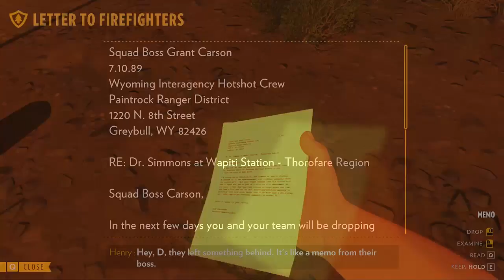EAVESDROPPER | Firewatch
There is a guy actually eavesdropping us!

►PC:
HP Pavilion
Intel i5 4210U @ 1.7Ghz
8GB DDR 3 RAM
Nvidia 840M 2GB
1TB HDD

►Playstation 4 w/ Elgato Capture HD 60